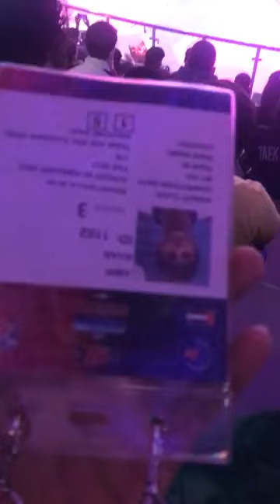Fujairah G2Taekwondo Championship2022 Opening Ceremony [Dubai]